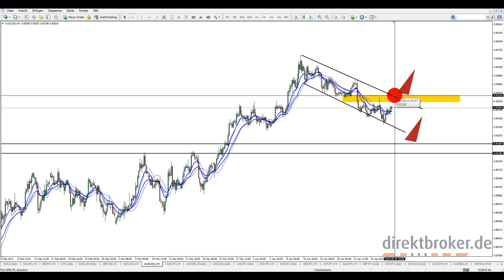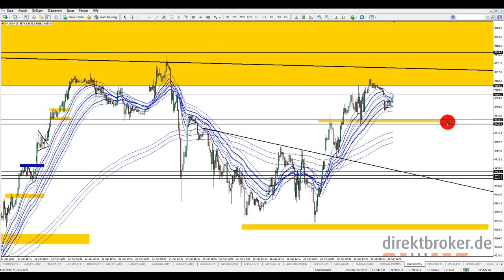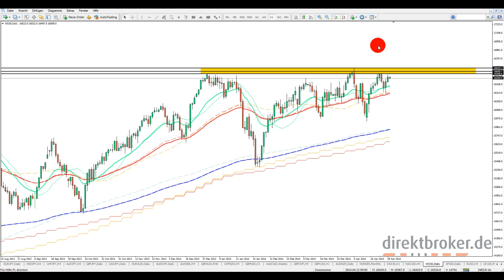FOREX am Morgen - Mi , 30.04.2014 [HD]